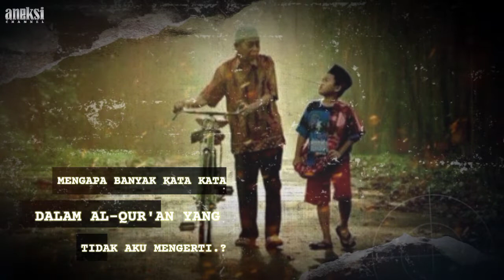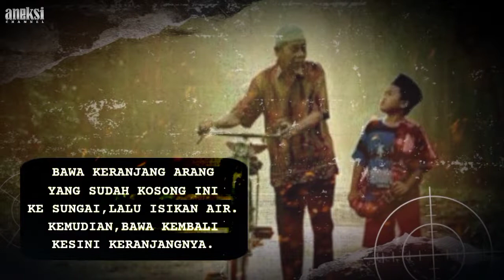Kisah Hikmah - Keranjang Air Yang Buat Sang Cucu Paham Al-Qur'an